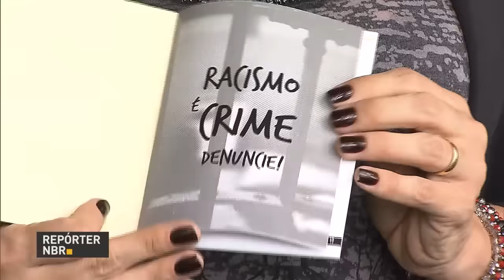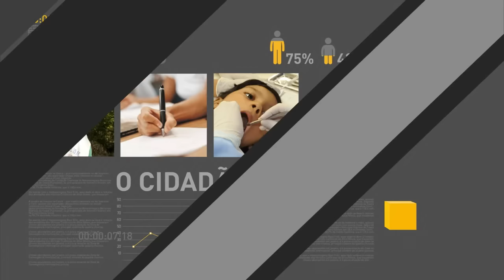Michel Temer participa da inauguração de nova sede da escola superior do TCU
REPÓRTER NBR 20H - 23.11.16: Presidente Michel Temer participou da inauguração de nova sede da escola superior do Tribunal de Contas da União (TCU). E mais: BNDES terá de devolver cerca de R$ 100 bilhões ao Tesouro Nacional. Veja também: Ministério da Justiça lança cartilha de combate ao racismo.